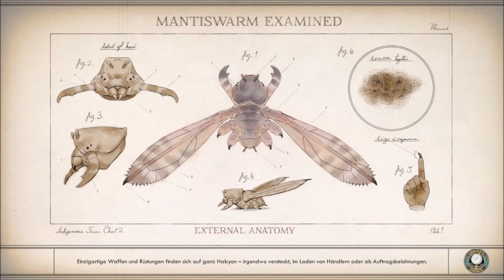The Outer Worlds Earth 2 041 Ich lege mich mit jeden an